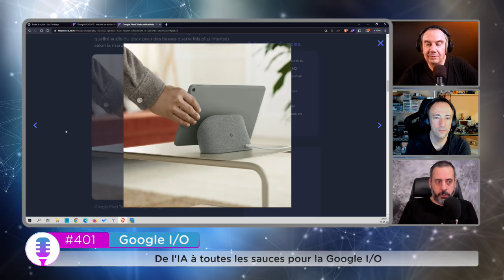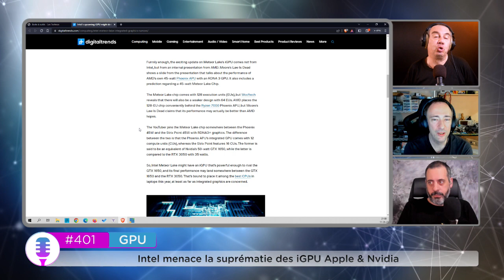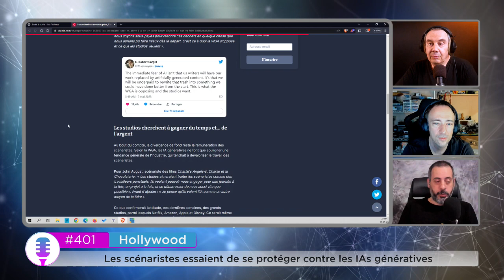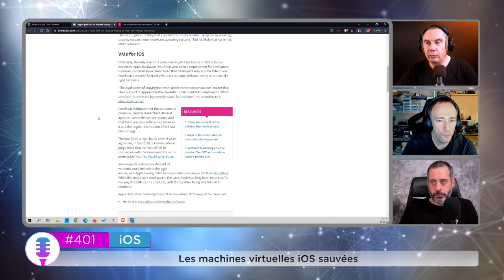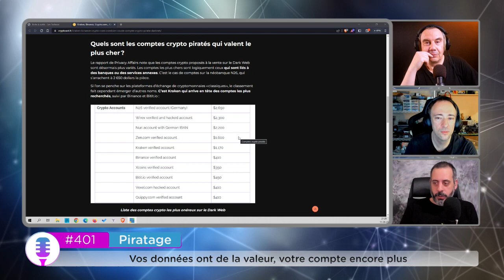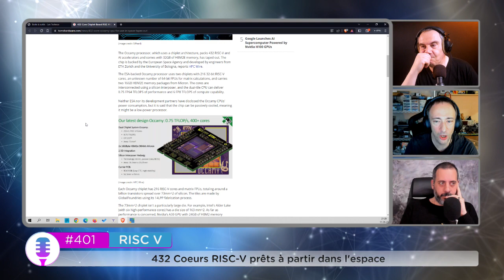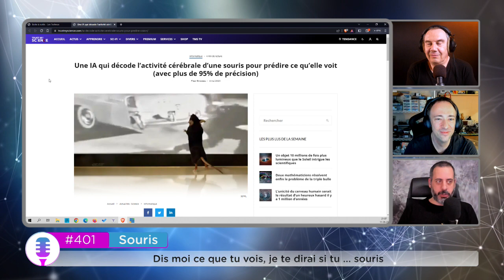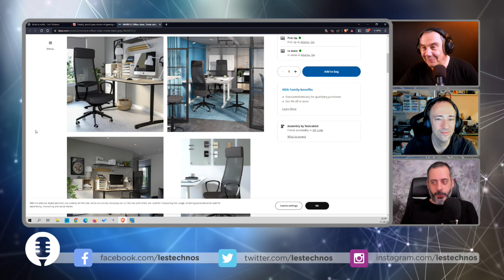Episode 401 : Google I/O : IA à toutes les sauces ?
Episode 401 avec David et Sébastien B..

Sommaire :

• Intro (00:00:00)

• G comme Google I/O (00:01:44) :
De l'IA à toutes les sauces pour la Google I/O. (Source

• G comme GPU (00:11:30) :
Intel menace la suprématie des iGPU Apple & Nvidia. Les prochains iGPU Intel pourraient écraser les puces Nvidia et Apple M2 (iGPU = Integrated Graphics Processing Unit). (Source

• H comme Hollywood (00:19:58) :
Les scénaristes essaient de se protéger contre les IAs génératives. ChatGPT ou assimilé sonneront-ils la fin des bons scénarios? (Source

• I comme iOS (00:27:19) :
Les machines virtuelles iOS sauvées. Apple a perdu un procès où il essayait d'interdire les machines virtuelle IOS. (Source

• P comme Piratage (00:34:32) :
Vos données ont de la valeur, votre compte encore plus. Combien coûte un compte piraté sur le Dark Web? (Source

• R comme RISC V (00:40:52) :
432 Coeurs RISC-V prêts à partir dans l'espace. Une puce basée sur les chiplets avec 432 Coeurs RISC-V prête à partir dans l'espace. (Source

• S comme Souris (00:47:46) :
Dis moi ce que tu vois, je te dirai si tu ... souris. Une IA capable d'analyser ce que voit une souris. (Source

• W comme Wemenon (00:54:48) :
C'est le siège le problème. La preuve que le choix de votre siège peut impacter les performances de votre PC. (Source